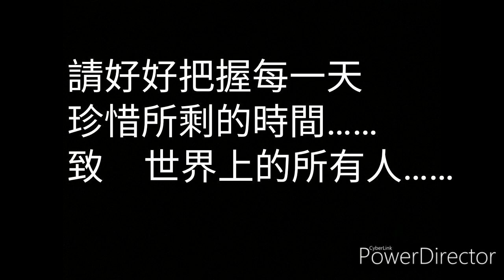塵世間（Cover by 妄想稅）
班級：325
歌曲改編：塵世間（改編自妄想稅）
主唱、作詞：林仕軒
後製：陳品臻、
合聲：劉定原
大綱：「我死了！？」一名少女看著自己被貨車撞死的軀體，難過得掉淚，當他認知到自己是靈魂後，後悔和遺憾油然而生，少女回想自己所做的一切，並在心中不停地與家人道歉，當初自己和男朋友偷嚐禁果，導致自己懷孕，也因此和主張墮胎的爸媽起了衝突，一氣之下自己跑出家門，才換來了這場悲劇，然而後悔為時已晚。
少女的靈魂跟隨著自己的肉體（在附近）而去，家人們正在為她辦喪禮，少女不停地吶喊著家人的名字，然而家人並未回頭，因為 靈體是不可能與人類接觸的。
      「神啊…拜託你…拜託你……讓爸爸媽媽感受到我的存在啊……求求你了！」少女的苦苦哀求並未得到回應，時間一天接著一天過去，少女漸漸地接受了現實。
        少女抒發自身的感受，包括希望能和男友來世在一起永不分離、能做最後的告別，並了解自己靈體距離消失已經不久了。
       最後在經歷7749天後，少女抱著一顆真摯的心，離開了這個世界，她離開時並未帶著遺憾，而是期許自己的將來不要重蹈覆轍。
「如果還能轉世到人間，我一定會好好珍惜每一天。不抱憾……不抱悔……因為一切種種 皆於塵世間。」